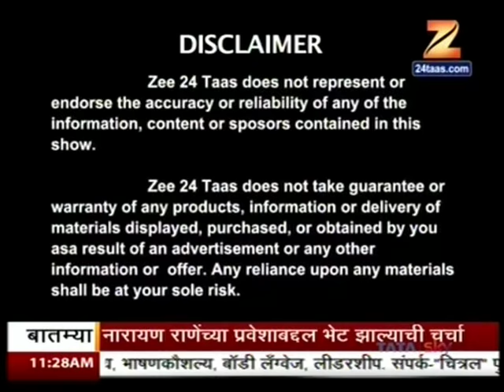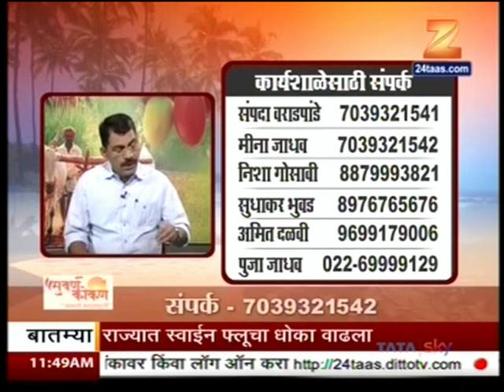Zee 24 Taas Special 13 April 2017Mr Satish Parab Director , Suvarna Konkan Foundation